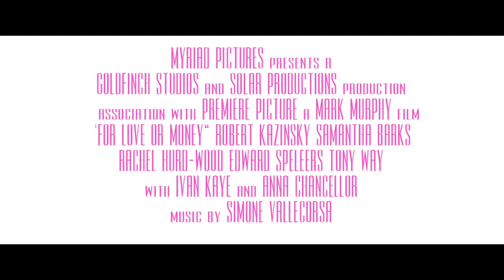FOR LOVE OR MONEY Official Trailer (2019) Samantha Barks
'Unromantic Comedy' FOR LOVE OR MONEY Starring Samantha Barks Available on Digital Download From 8th July 2019. FOR LOVE OR MONEY follows Mark, and life is sweet, or so you might think if you were in Mark's shoes. He's about to make £20 million on a business deal that he's kept secret from everyone, even his best friend Tim. To add to his luck, a chance encounter at a funeral has given him another shot with the love of his life, Connie. The two fall head over heels in love and not long after get engaged.

Two problems though: first, Connie doesn't genuinely love him; and second, his belief that no-one knows about his impending success and wealth is, in fact, incorrect. An old classmate, Johnny, knows everything and encourages Connie to marry Mark. After stumbling upon some incriminating texts, Mark discovers their plan to rob him of half his impending fortune. Refusing to be made the fool, Mark quickly puts a plan into action. With the help of Tim and Connie's ex-bff, Kendra, he embarks on a mission to see just how far the devious pair are willing to go to get their hands on that money.  FOR LOVE OR MONEY also stars Outlander's Ed Speleers, After Life's Tony Way & Anna Chancellor (Four Weddings and a Funeral).